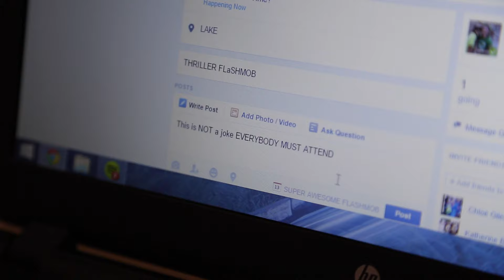Thriller Flashmob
I have a great idea for the Zombie theme! Let's do a flashmob to Thriller! It'll be great! I promise! Where are you going?